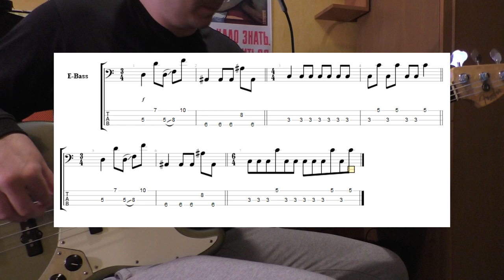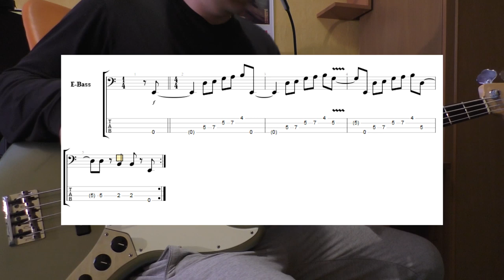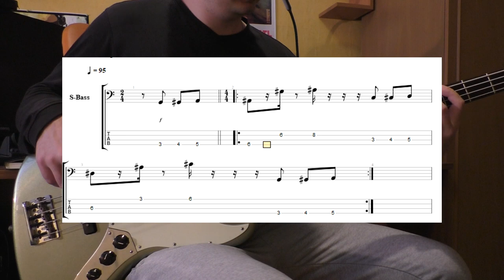Слух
Простые способы апнуть музыкальный слух, для тех кто нуждается.
По пунктам.

Metallica - Unforgiven III
Red hot chili peppers - Factory of faith
Herbie Hancock - Chameleon